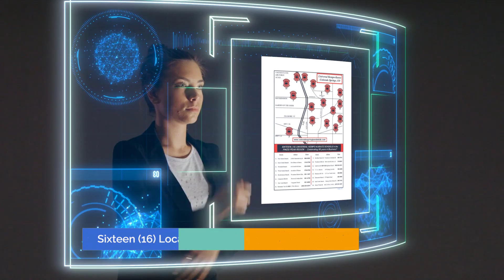Mind Like Water - Not Like Ice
We Teach High Energy Children How To Laser Focus With Our Tame & Aim Success Recipe
Is your child rambunctious and out of control?  Do you find that it's impossible to contain their energy?

We are the complete system that helps parents gain and sustain maximum control and focus of their child using our Tame & Aim Success System.

The best way to gain the support, structure &  knowledge to NEVER have to deal with the voices in the back of your head..about YOUR child, is to investigate this opportunity.   How?   We will show you by just clicking this button!  You made it this far.  Lets fix this TOGETHER!